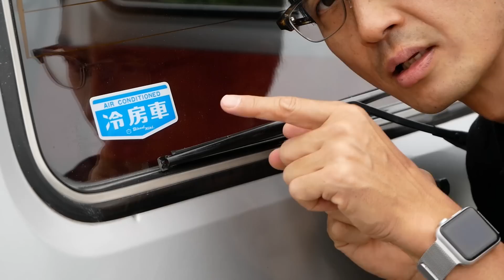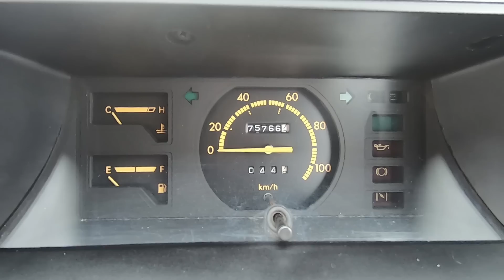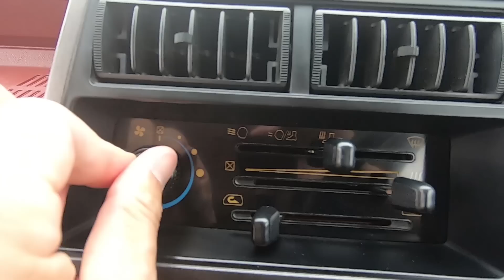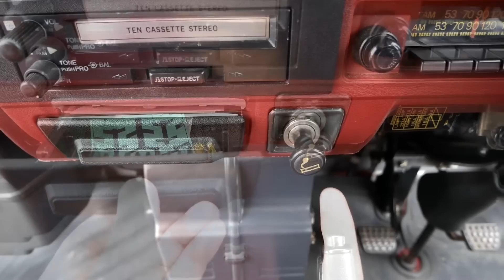【アトレー 1985】内装が華やかでアレンジ豊富すぎ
ウインカーの位置から”まゆげ”とも呼ばれるアトレーです。その素朴な外観もいいんですが、見どころはなんといっても内装。この色！　そしてアレンジのギミックのすごさ。いろんなところが動いて格納展開していく様子はゴールドライタンも真っ青！

メール
　　　　　　 ↑（ゼロゼロ）